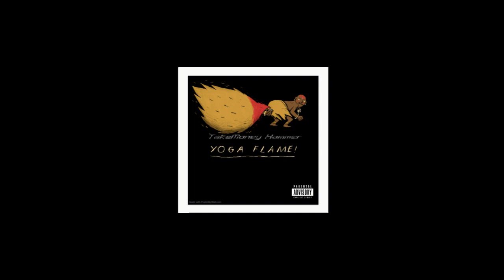YOGA FLAME.....TakeMoneyHammer 2019!!!!!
2019 Yoga Flame by TakeMoneyHammer
Prod. by CXDY